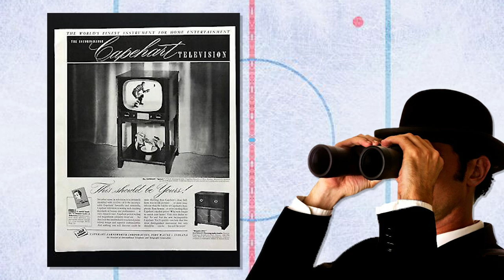The History Of Hockey Jerseys | In The Slot